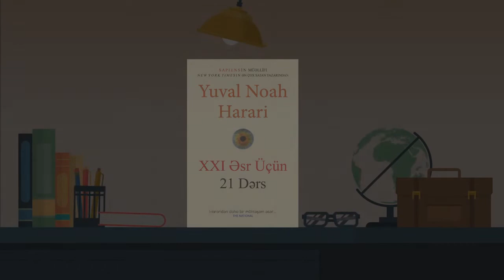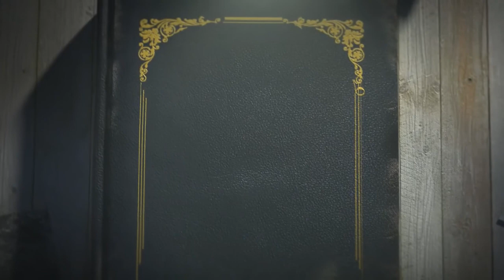SƏSLİ KİTAB #11 | Yuval Noah Harari - XXI əsr üçün 21 dərs